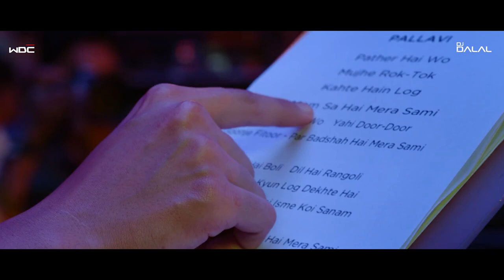Angaaron Ka Ambar Sa Lagta Hai Mera Sami (Official Video) Pushpa 2 Shreya Ghosal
Description

Angaaron Ka Ambar Sa Lagta Hai Mera Sami (Official Video) Pushpa 2 | Shreya Ghosal, Allu Arjun, Song

Ajit chhaniwala

2.9KLikes

178,826Views

7 Jun2024

Angaaron (The Couple Song) Lyrical | Pushpa 2 The Rule | Allu Arjun | Rashmika |Sukumar | DSP, Shreya Ghosal PUSHPA 2: THE RULE (Official Playlist) | ALLU ARJUN | SUKUMAR | RASHMIKA MANDANNA | FAHADH FAASIL | DSP The Most Awaited Song is Finally Here. 'Angaaron (The Couple Song)" From the Highly Anticipated Film All Across 'Pushpa 2 - The Rule'. The Iconic Star 'Allu Arjun' & the Amazing 'Rashmika Mandanna' Sets The Fire on Stage With The Couple Song of the Year AlluArjun Pushpa2SecondSingle Angaaron Pushpa2TheRule PushpaMassJathara Sukumar RashmikaMandanna FahadhFaasil DSP MythriMovieMakers Pushpa2 Song Credits: Singer: Shreya Ghoshal Lyrics: Raqueeb Alam Music Label: T-Series Tags Related Video- angaro ka ambar sa lagta hai mera sami angaaron ka ambar sa lagta hai mera sami angaaron ka ambar sa lagta hai mera sami song pushpa 2 angaaron ka ambar sa lagta hai mera sami status angaaron ka ambar sa lagta hai mera sami allu arjun angaro ka ambar se lagta hai angaro ka ambar se lagta haimera same angaro ka ambar se angaro ka ambar sa lagta hai mera sami dance angaro ka ambar sa lagta hai mera sami dance video angaro ka ambar se lagta hai mera same angaro ka ambarsar lagta hai mere samne angaaron angaaron song pushpa 2 angaro pushpa 2 angaro pushpa 2 song angaro ka ambar sa lagta hai mera sami angaaron pe sar vaar diye angaron angaro angaro ka ambar se lagta hai angaroon pushpa 2 angaro pushpa 2 song angaro pushpa 2 song telugu angaro pushpa 2 status angaro pushpa 2 angaro pushpa 2 song reaction angaro pushpa 2 telugu angaro pushpa 2 reaction angaro pushpa 2 dance angaro pushpa 2 song status angaro pushpa 2 tamil angaaron pushpa angaaron pushpa 2 reaction angaaron pushpa2 pushpa 2 angaar song reaction angaaron pushpa reaction angaaron pushpa 2 telugu angaaron pushpa song telugu Lyrics: Patthar hai wo mujhe roktok kehte hai log Par mom sa hai mera jaanu Nashtar hai wo yahi door door goonje fitoor Par badashah hai mera jaanu Ho kadvi hai boli dil hai rangoli Isame patthar kyon log dekhte hai Mujhko to dikhta hai isme koi sanam Angaaron ka ambar sa lagta hai mera saami Meri raahon mein phoolon ka raasta hai mera saami Ho aag dekhi taab dekhi iski aankhon mein sabne Aab dekha khwaab iski aankhon mein humne Iske moochhon mein bala ke dekhe hai shaan sabne Par inhi moochhon ke pichhe dekhi muskaan humne Sheron ki agar raftaar ho iski Rahti hai uspe sabki nazar So jaaye jab sar god mein rakh kar Iski thakan to shrivalli ko ho khabar Angaaron ka ambar sa lagta hai mera saami Meri raahon mein phoolon ka raasta hai mera saami Ho mahange mahange baantein tohfe Ye hai iske nawabi Mujhse dar dar ke ye maange ek jhappi gulaabi Masala kitna bhi ho mushkil  Chutkiyon mein kare hal Kurta iska na mile to maange mujhse ye paagal Ghar se alag baahar ki duniya Jhukti rahe iske aage Par jab jab ghar se nikle Maathe pe tilak mujhse aake maange Angaaron ke ambar sa lagta hai mera saami Aisa ghar wala mil jaaye to gharwali maharani

Angaaron (The Couple Song) nitin_musical Lyrical | Pushpa 2 The Rule | Allu Arjun |Rashmika |Sukumar |DSP, Shreya

Description

Angaaron (The Couple Song) Lyrical | Pushpa 2 The Rule | Allu Arjun |Rashmika mandna

The Most Awaited Song is Finally Here. 'Angaaron (The Couple Song)" From the Highly Anticipated Film All Across 'Pushpa 2 - The Rule'. The Iconic Star 'Allu Arjun' & the Amazing 'Rashmika Mandanna' Sets The Fire on Stage With The Couple Song of the Year🔥! Pushpa 2 - The Rule - Written and Directed by Sukumar. Produced by Naveen Yerneni and Y. Ravi Shankar of Mythri Movie Makers in Association with Sukumar Writings, the Film Stars Allu Arjun, Fahadh Faasil, Rashmika Mandanna, Dhanunjay, Rao Ramesh, Sunil, Anasuya Bharadwaj & Ajay Ghosh. The film's Music Is Composed by Devi Sri Prasad. The Rule Begins 15th Aug 2024. AlluArjun Pushpa2SecondSingle Angaaron Pushpa2TheRule PushpaMassJathara Sukumar RashmikaMandanna FahadhFaasil DSP MythriMovieMakers Pushpa2 ♪Full Song : Singer: Shreya Ghoshal Lyrics: Raqueeb Alam Keyboards: Vikas Badisa Rhythm: Kalyan Frets: Vagu Mazan Banjo: DSP (The Couple Song) | Club Remix | DJ Dalal London | Pushpa 2 | Allu Arjun | Rashmika

ANGARON SE REMIX AANARKALI DISCO CHALI 🤌😵‍💫😋
Angaaron__The_Couple_Song___nitin_musical